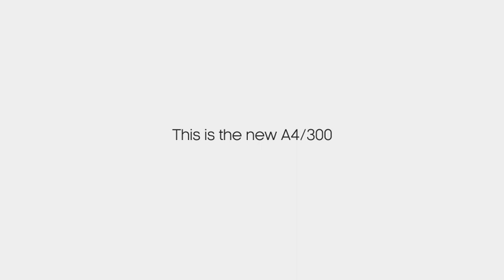Kygo A4/300 Bluetooth Headphones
Check out the new A4/300 Bluetooth headphones.